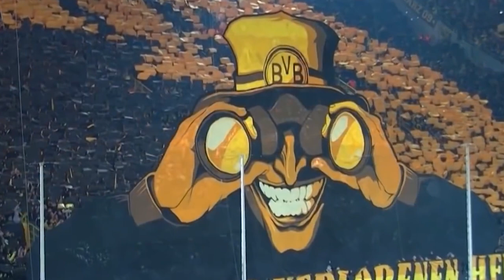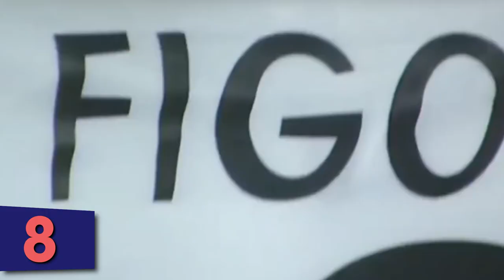10 Times Football Fans That Went TOO FAR..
Football is a crazy, dangerous sport. But sometimes things go too far, and football fans have been caught on camera doing some really crazy things.

In this video, we're going to take a look at 10 times football fans went too far. From fans getting into fights to throwing drinks in other fans' faces, these are some of the craziest things to happen in football. So watch out, football fans – sometimes you just don't know how far you can go!

football is a game of passion. Players and coaches feel it, but if anybody feels it the most, it’s the fans. Fans are usually loyal and emotionally connected to their clubs, and so when things go really good they celebrate with all their hearts, when things go bad? All hell can break loose. In this video we’ll be talking about 10 times football fans when too far.